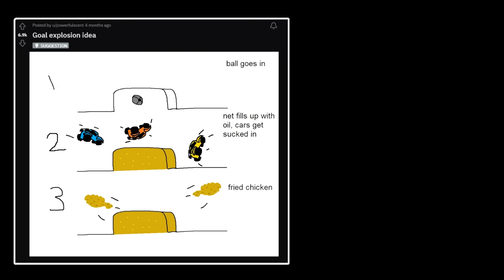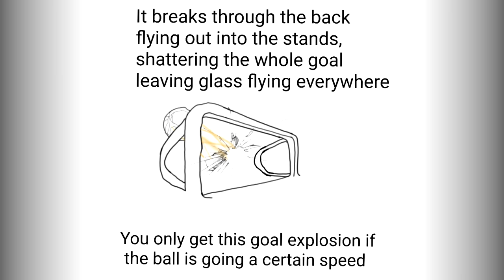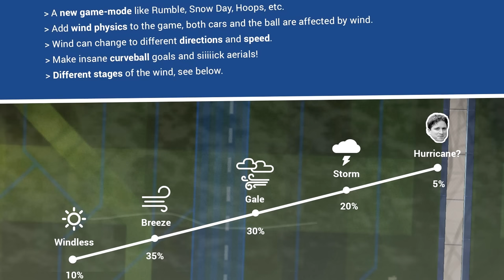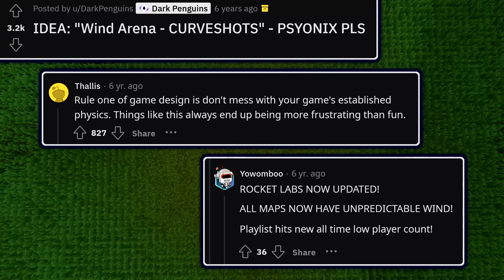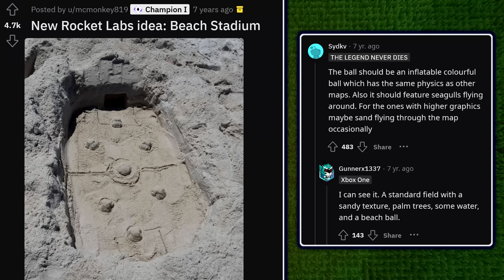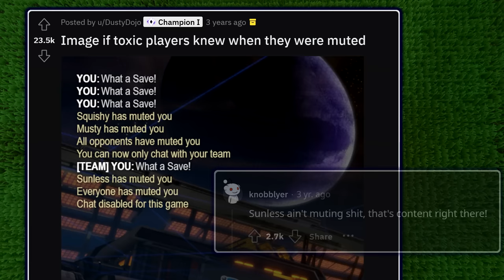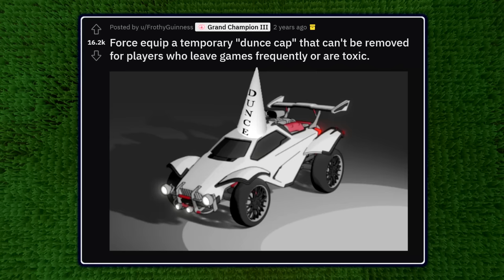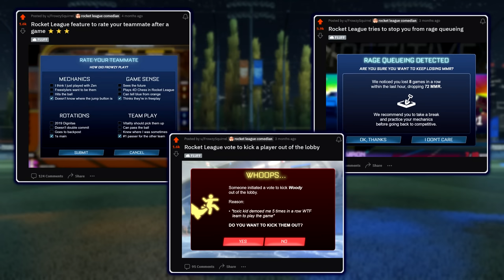The 30 Best Player Ideas for Rocket League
This is a list of some of the Craziest Rocket League Update Ideas suggested by the players.

Rocket League Pool Table and Rocket League Volley Ball shown in the intro credit:
All other credits for Reddit Posts are shown on the screen during the presentation.

0:00 The Craziest New Ideas for Rocket League
0:25 New Goal Explosions for Rocket League
2:57 New Game Modes & Rocket League Arenas
7:21 Quality of Life Updates for Rocket League
9:37 Rocket League Jokes & Memes